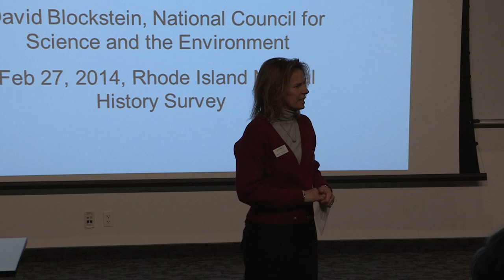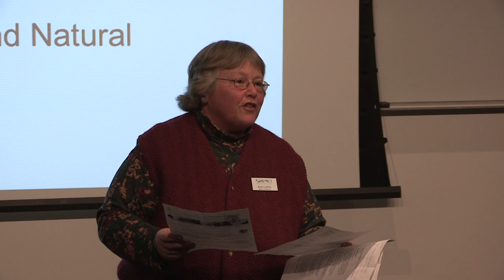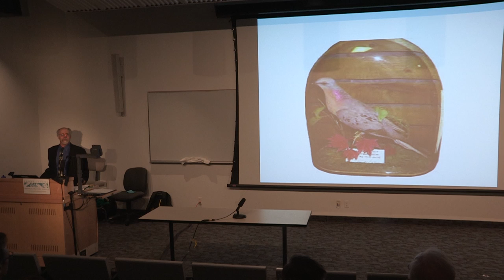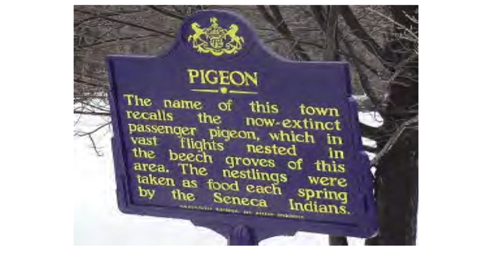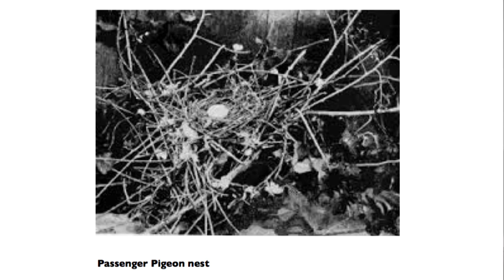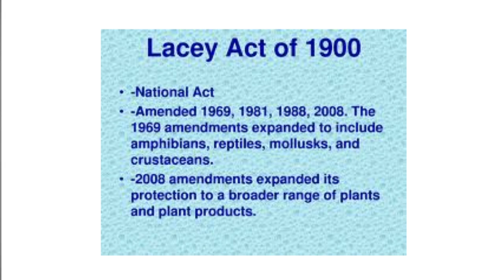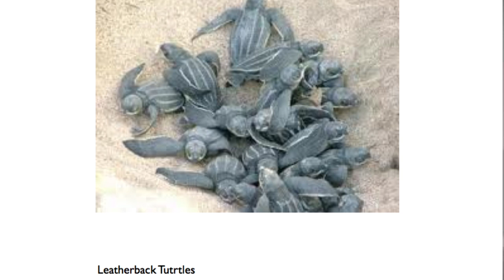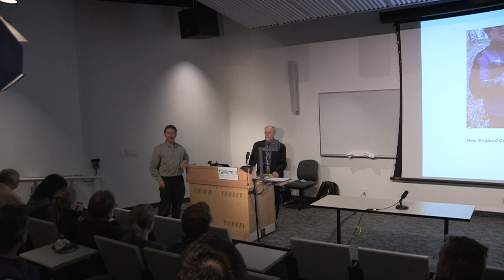Extinction of the Passenger Pigeon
The Rhode Island Natural History Survey celebrates it's twentieth anniversary at the University of Rhode Island with a presentation by David Blockstein of the National Council for Science and the Environment. His talk examines the ecological and policy implications of the extinction of the carrier pigeon. This event took place in Swan Hall at URI on February 27, 2014.